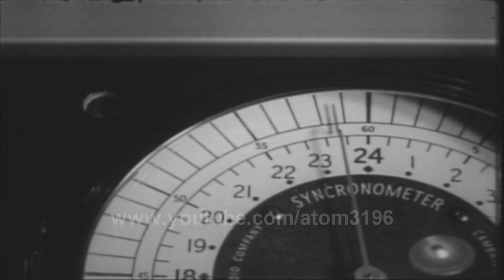HD 1956年美國第一顆實戰氫彈試驗過程 THE story of US 1th H bomb testing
世界上第一批氫彈，美國與蘇聯幾乎是同時製造的。
1953年8月12日蘇聯就試驗了第一個熱核裝置，取名為RDS-6。
1955年11月22日，蘇聯試驗了第一個二級的熱核武器名叫RDS-37
而且這枚氫彈是可以用於實戰空投的，威力170萬噸TNT當量。
美國物理學家曾評論蘇聯的氫彈是跟美國採取一樣的原理，
而且完全是蘇聯獨立研製出來的氫彈武器。
至後美國能用於實戰空投的氫彈是在1956年5月20日進行的，
美國實戰空投氫彈的實驗足足比蘇聯RDS-37的試驗晚了半年。
由於蘇聯快速地掌握氫彈的技術，美國為了不甘示弱，更積極地進行核試
1956年這枚氫彈由B-52轟炸機運載到太平洋的比基尼環礁進行試爆
此次試爆不僅是科學上的試驗，同事也是軍事與國際上實力的展現
氫彈爆炸當量與預期計算得相當，約為380萬噸TNT當量。
爆炸後蘑菇耘生至94000英尺才慢慢擴散開。